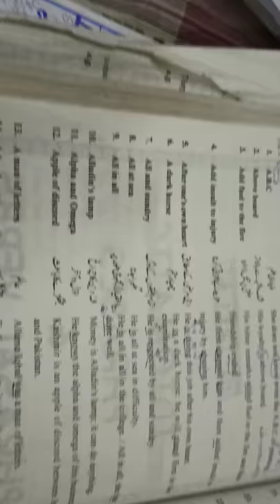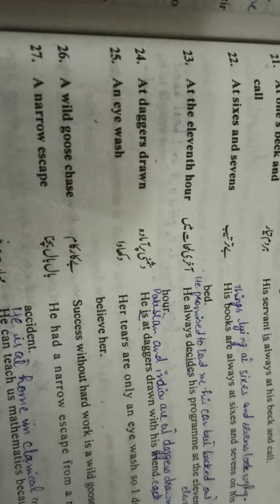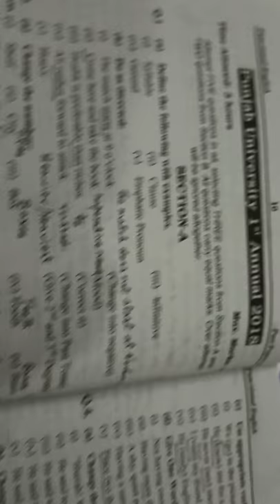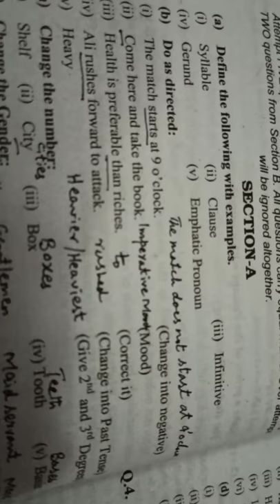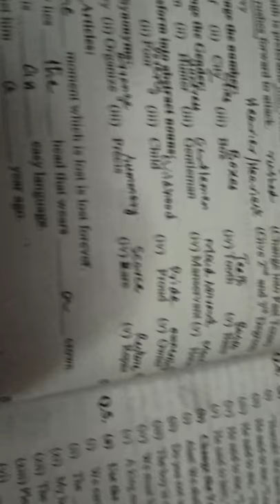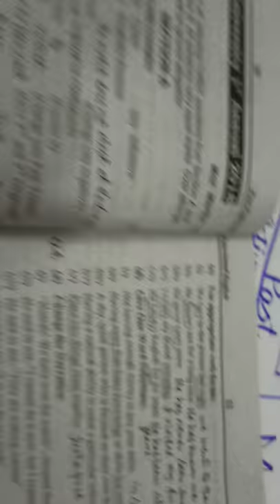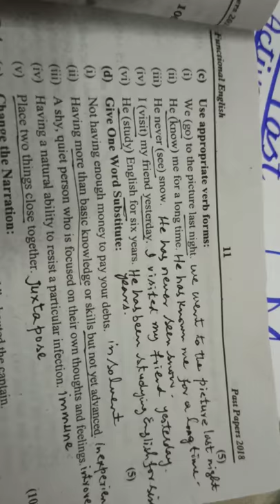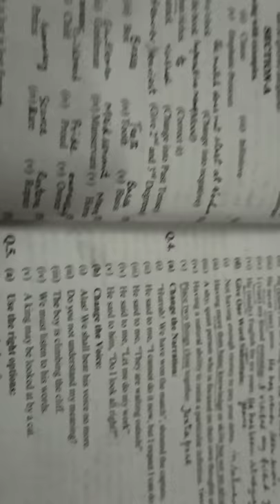Pgc Functional English lecture 2 (3-4-20)